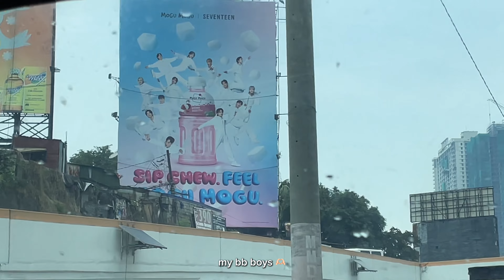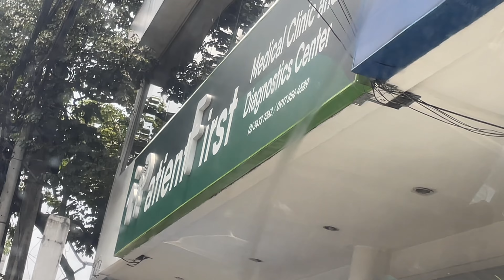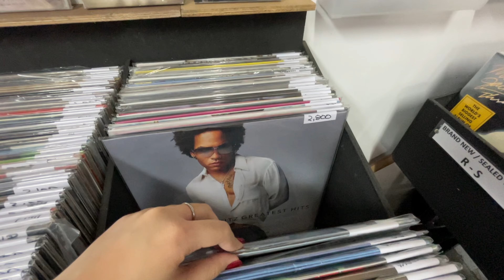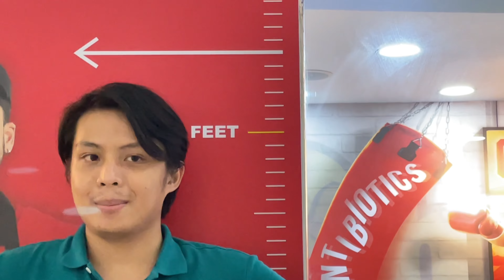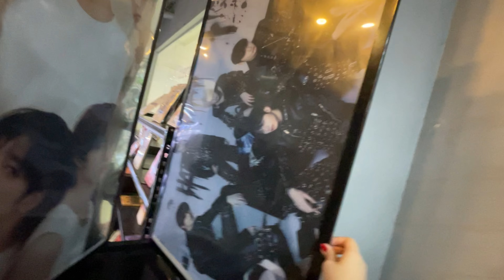[240826] a day in qc: cubao expo, music stores, greenhills mall, window shopping 💽🛒🥢🫧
hi everyone!! i'm back with a new vlog~

memory dumping here on my youtube channel once again 🤣 come as we go explore qc (my first time at cubao expo lol) with my puuurrents ! forgive me if the video is sometimes shakey huhu anyway, enjoy the vlog~ (˶˃ ᵕ ˂˶) .ᐟ.ᐟ